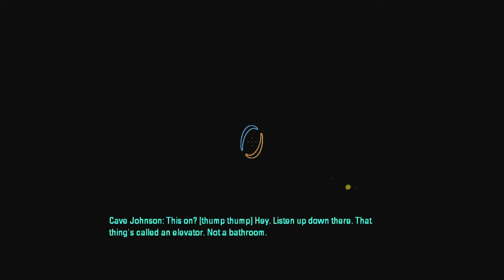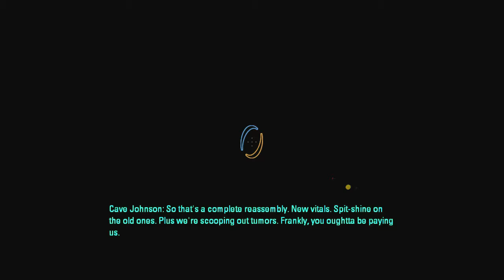Portal 2 - Episode 10 - She's Back ...Again...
It seems some time has passed since Cave Johnson recorded some audio for us, but I'm sure his dulcet tones will soothe out journey to something wonderful.